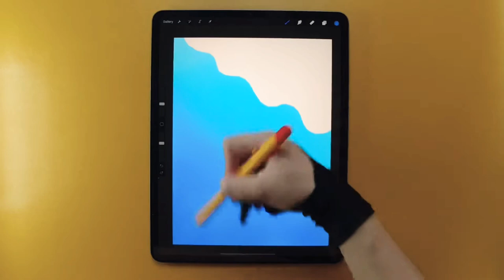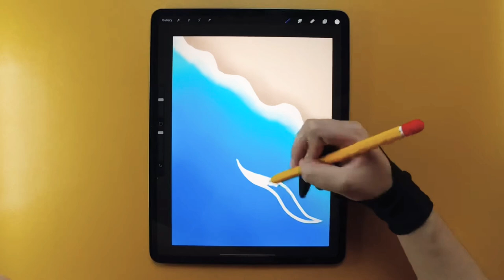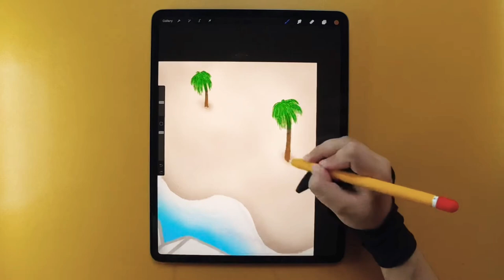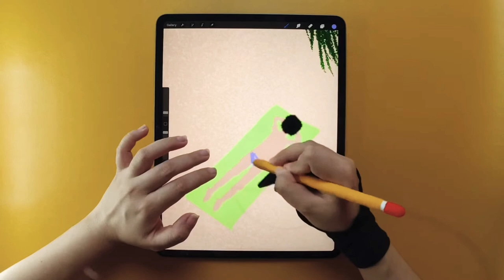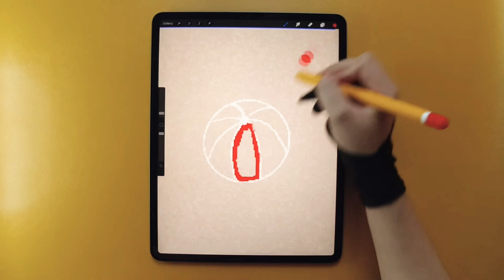Paper plane in summer | Procreate drawing on iPad pro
I hope you enjoy my video. Love you guys.

FAQ:
What’s your name? Ernestine.
Interest? Drawing, painting and reading books
What’s your instagram? @ernestine.math
How tall are you? 157cm
What app did you use for drawing? Procreate
Camera? Osmo action
Editing? Vllo